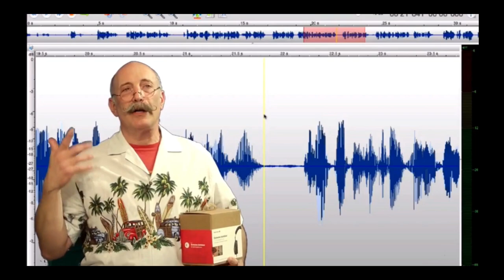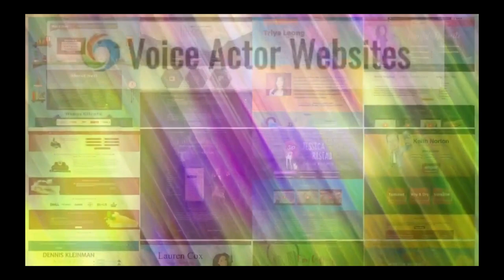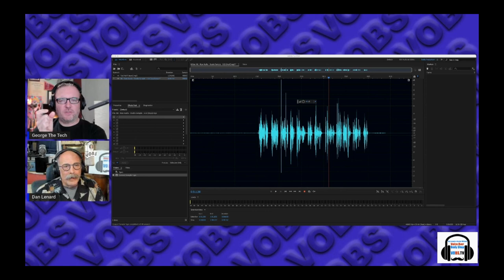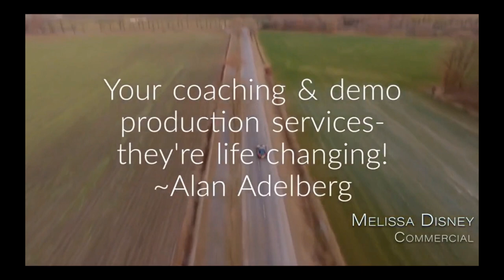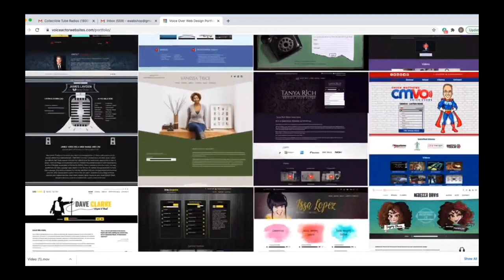VOBS - Voice Over Body Shop -TECH-TALK #77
At VOBS, We Are On A Mission!
To make your home VO studio audio simple and trouble free!

In this weeks beyond amazing VOBS TECH-TALK #77, The Guys look at some real cool tech like:

* Waves Clarity Vx, for “edge case” noise issues
* Monterrey OS update. Should you STILL wait to update?
* “Safety tracks” using split channels, worth the hassle?
* The -6dB problem. Scarlett on Windows?
* Apple Mac Studio is noisy
* iZOTOPE RX Editor can’t convert Stereo to Mono in a batch.

And we discuss, why does it have to be Mono?

Plus we answer your thoughtful questions!
Catch the replay all week on  Facebook @ our homepage, VOBS.TV, and our podcast for those of you who love to listen on the go!

Voiceoveressentials.com,
VOHeroes.com
Sourceelements.com,
VoiceOverXtra.com,
VOICEACTORWEBSITES.com

Vo2Gogo
Vo2Gogo.com

VOICEACTORWEBSITES.com